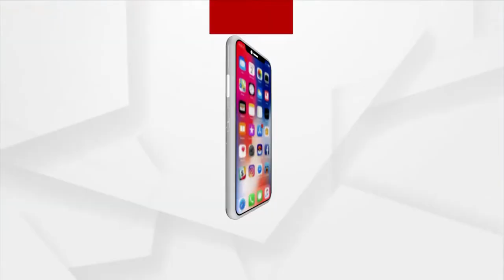ସମାଜସେବା ରୁ ରାଜନୀତି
ସମାଜସେବା ରୁ ରାଜନୀତି । ପଞ୍ଚାୟତରେ ହୋଇଛି ଅନେକ ଦୁର୍ନୀତି,ଅର୍ଥ ହରିଲୁଟ ଓ ଯୋଗ୍ୟ ନୁହେଁ ଅଯୋଗ୍ୟ ହୋଇନ୍ତି ମାଲାମାଲ